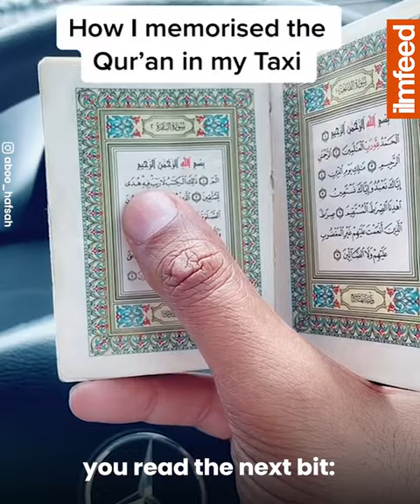HOW A TAXI DRIVER MEMORISED THE QUR'AN WHILE WORKING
It took Aboo Hafsah around 3 years to memorise the Qur'an in his cab.